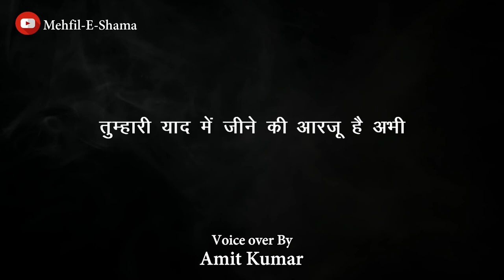तुम्हारी याद में जीने की. | Best Shayari Of Jaun Eliya | Broken Heart Shayari